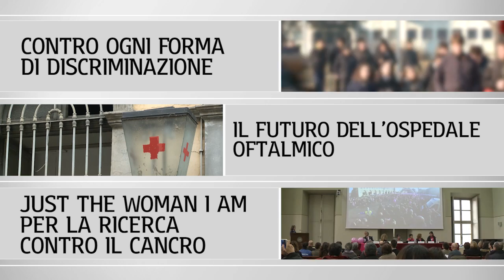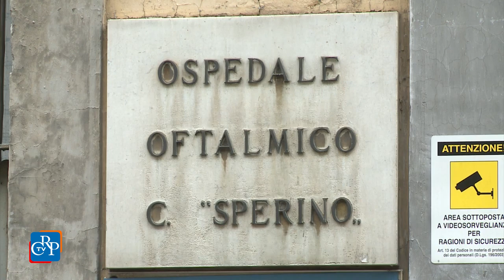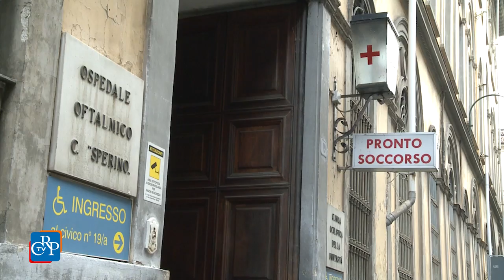CrpTv n.6 del 26 Febbraio 2016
Contro ogni forma di discriminazione
Il futuro dell’Ospedale Oftalmico
Just The Woman I Am per la ricerca contro il cancro

Nella seduta del 23 febbraio, l’Assemblea regionale ha iniziato l’esame del disegno di legge contro ogni forma di discriminazione. Nella pausa dei lavori, è stata ricevuta una delegazione di dipendenti dell’ipermercato Auchan di corso Romania a Torino, cui è stata garantita la massima attenzione per l’apertura di un tavolo di crisi. In chiusura di seduta, è proseguita la discussione sull’emergenza neve.

PRIMO PIANO

01) Contro ogni forma di discriminazione
Il Consiglio regionale ha iniziato l’esame del disegno di legge contro ogni discriminazione e per la parità di trattamento. La legge fissa alcuni criteri generali e stabilisce norme per la prevenzione e il contrasto alle discriminazioni. Gli ambiti di intervento del provvedimento si riferiscono alla salute e alle prestazioni sanitarie, alle politiche sociali, al diritto alla casa, alla formazione professionale e all'istruzione, ai temi inerenti il lavoro, le attività sportive, ricreative e culturali, i trasporti, la comunicazione e la formazione del personale regionale.

02) Il futuro dell’ospedale Oftalmico

Il trasloco delle strutture attualmente presenti all’interno dell’ospedale Oftalmico presso i due Hub Città della Salute e S. Giovanni Bosco avverrà presumibilmente entro il 2016. Porterà vantaggi a pazienti e operatori, migliorerà il livello delle prestazioni, la qualità dell’assistenza e la sicurezza. Lo ha dichiarato l’assessore alla Sanità Antonio Saitta in Commissione. Le opposizioni hanno manifestato perplessità sui tempi e sui costi del trasferimento. Inoltre sono stati espressi timori sul mantenimento dell’attuale tempestività del servizio di emergenza.
[interviste a: Alessandro Benvenuto (Lega Nord) e Mario Giaccone (Chiamparino per il Piemonte)]

03) Just The Woman I Am per la ricerca contro il cancro
Domenica 6 marzo in Piazza San Carlo a Torino torna "Just The Woman I Am", evento organizzato dal sistema universitario torinese con il Cus Torino a sostegno della ricerca sul cancro. Corsa o camminata: l'importante è "scegliere di non mancare". L’obiettivo è comunicare i valori formativi dello sport e sensibilizzare la cittadinanza e le istituzioni sui temi dell’eliminazione della violenza di genere e della prevenzione dei tumori. Il Consiglio regionale parteciperà con un proprio gruppo.